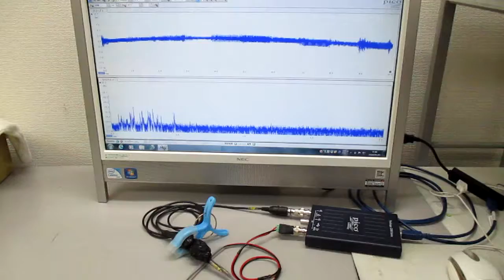オリジナル超音波実験 ultrasonic-labo